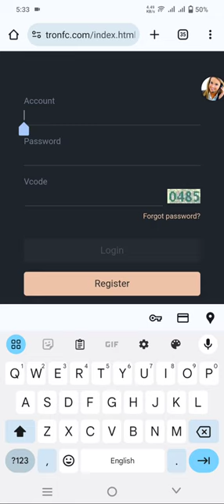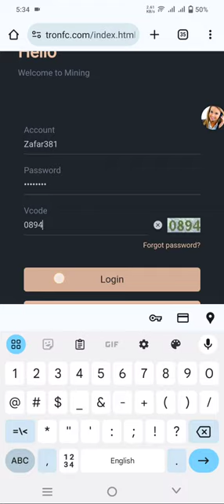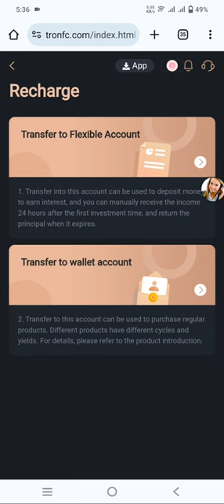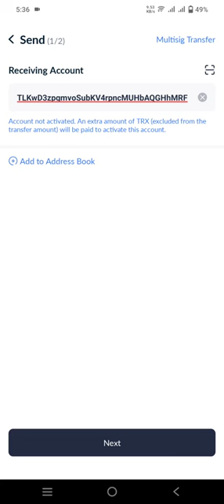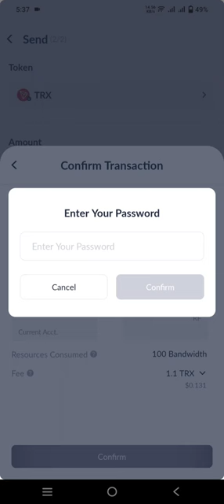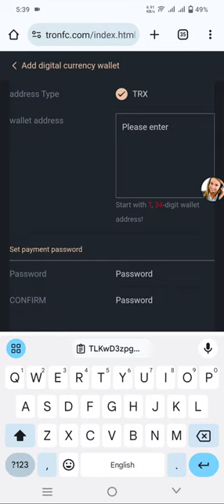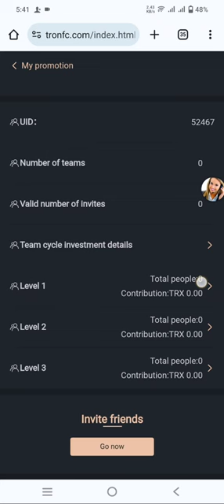new trx earning website 2024 || live deposit and withdrawal proof || make money online